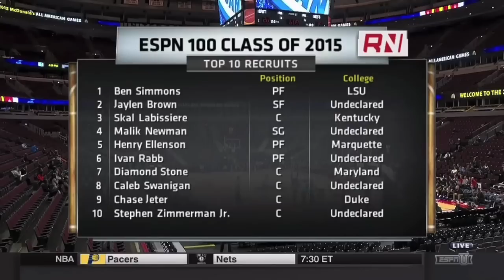Ben Simmons Scrimmage Highlights at McDonald's All American Game - 31/3/2015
Highlights of 6'10 Aussie forward Ben Simmons from the McDonald's All American Scrimmage | 31/3/2015

The Australian All American: Ben Simmons talks Montverde, LSU and Australian Boomers